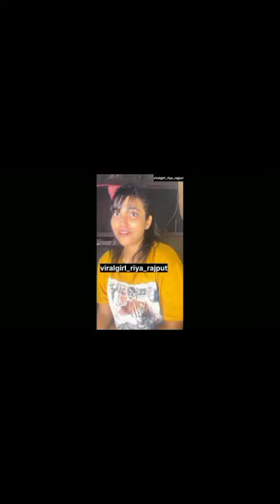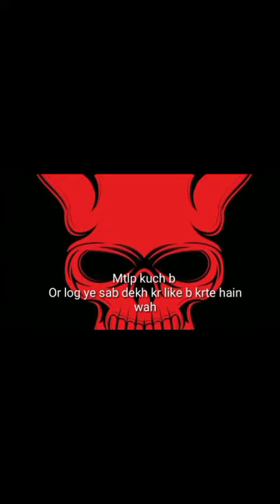Instagram Bitch Riya Rajput Viral Girl Running On Social Media 🥵